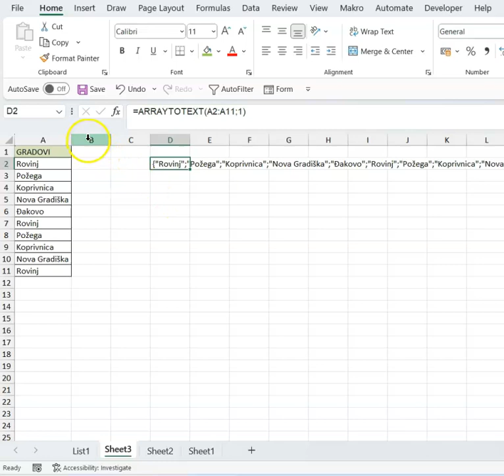📊Excel - Funkcija ARRAYTOTEXT 👨🏻‍🏫Luka Kobeščak